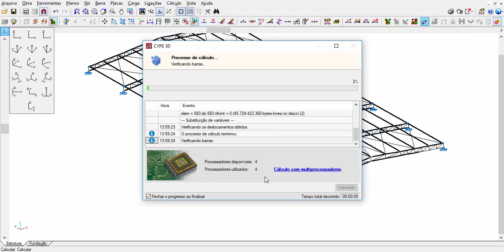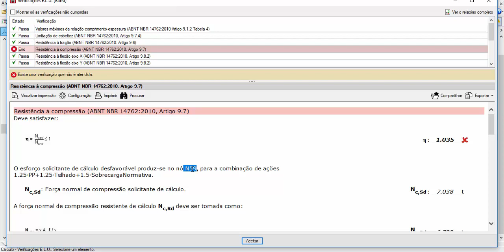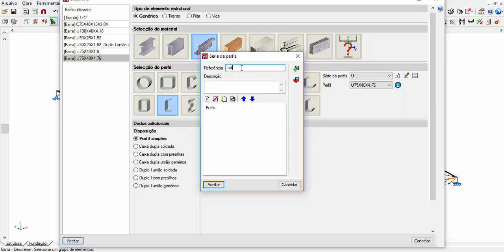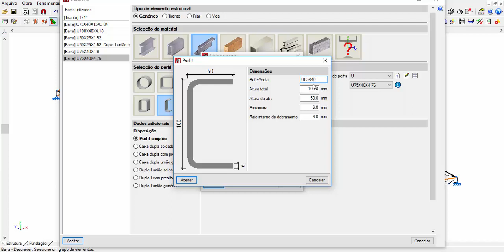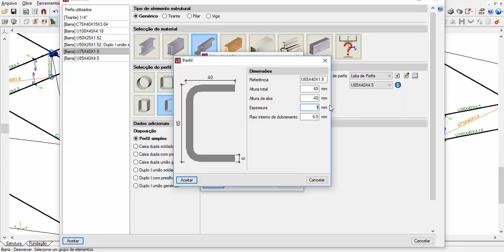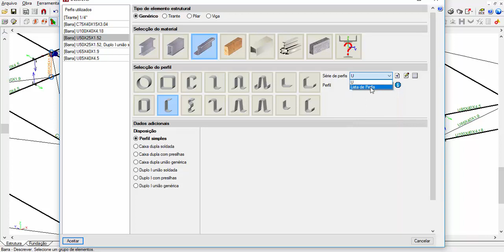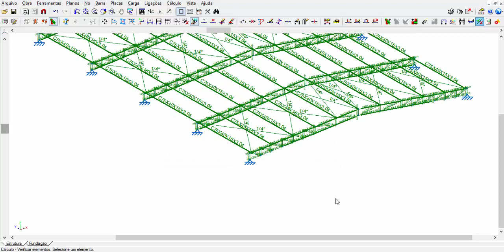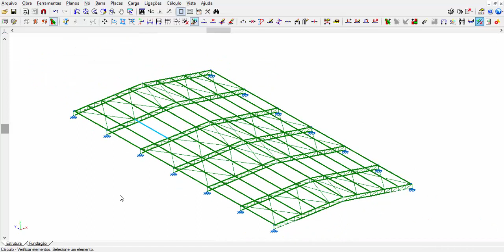Aula 36 - Curso de Cype 3D(Básico) - Coberturas Metálicas - Criando Perfis